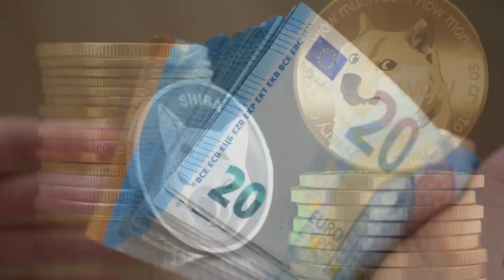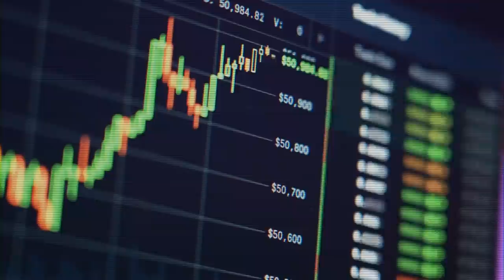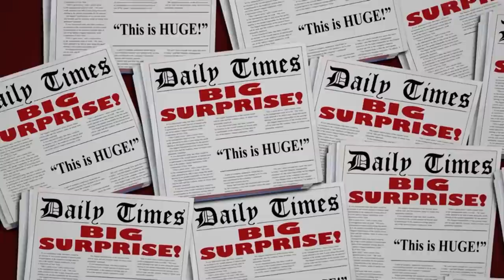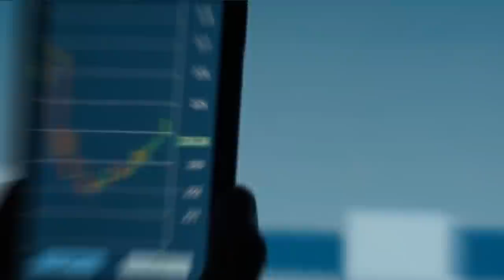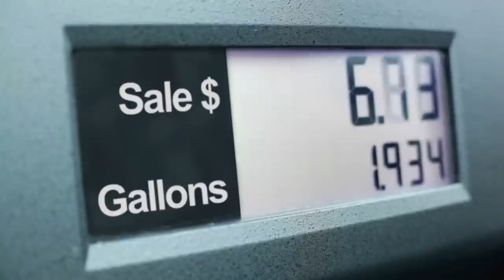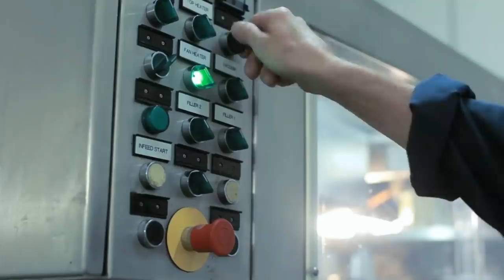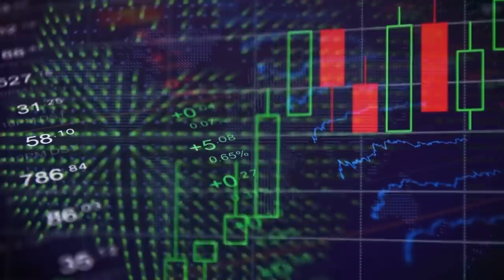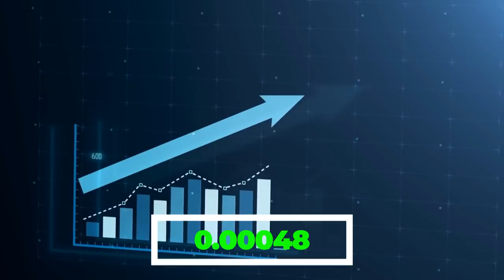THE ONLY OFFICIAL SHIBA PREDICTION ANNOUNCED! | READY YOUR SEATBELTS!!